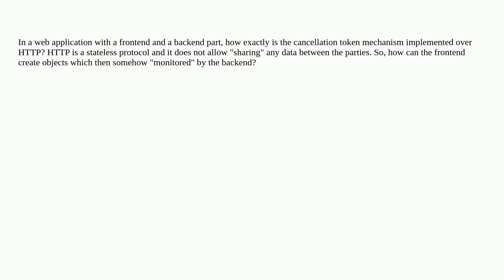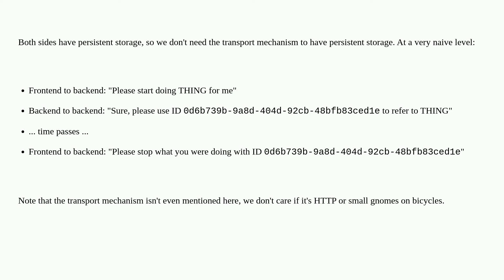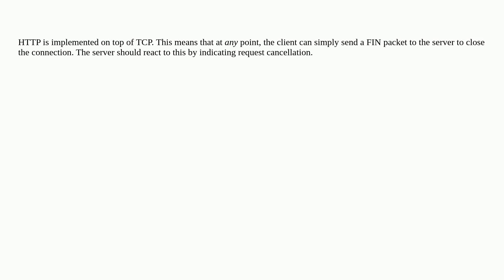Softwareengineering: How exactly is the cancellation token mechanism implemented over HTTP?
How exactly is the cancellation token mechanism implemented over HTTP?

A special thanks goes out to the awesome community

  front-end web-development web-api backend tokens